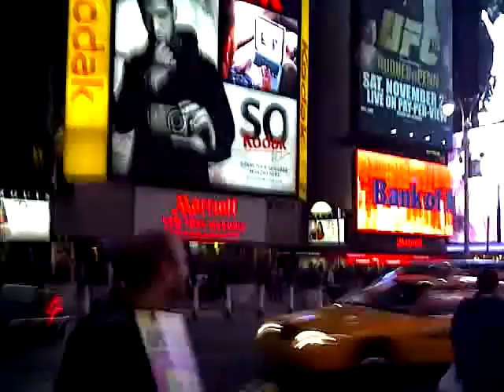The Guys from samarkand city in manhattan part 2